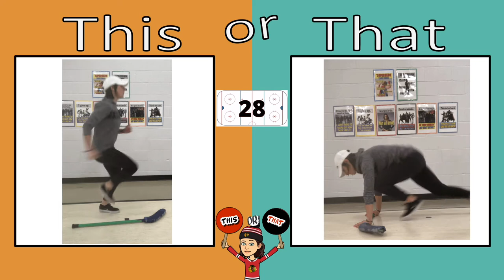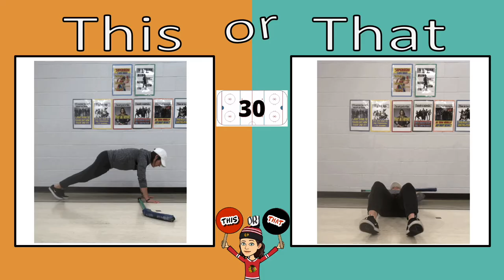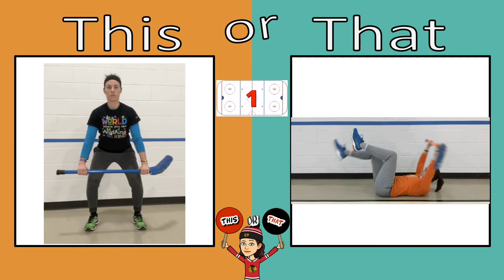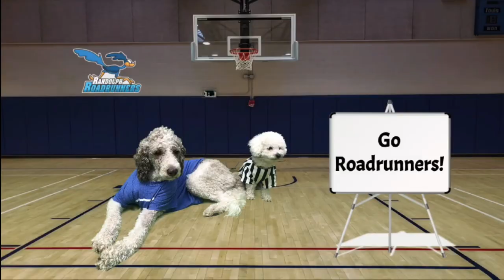Physical Education Hockey Fitness Tabata Workout